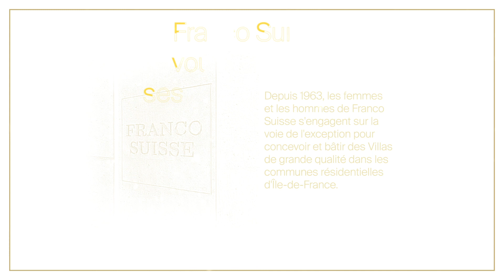Franco Suisse vous présente ses meilleurs vœux pour 2023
Depuis 1963, les femmes et les hommes de Franco Suisse s’engagent sur la voie de l’exception pour concevoir et bâtir des Villas de grande qualité dans les communes résidentielles d’Ile-de-France.

Choix de l’adresse, travail de la pierre de taille en façade, sens du détail constituent le moteur même de leur passion pour donner un style authentique et intemporel à chaque réalisation.